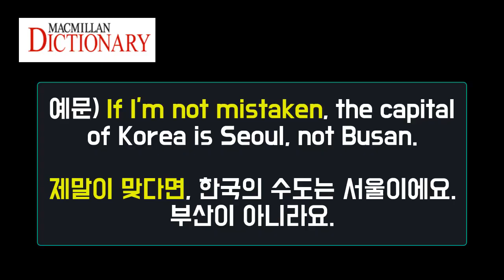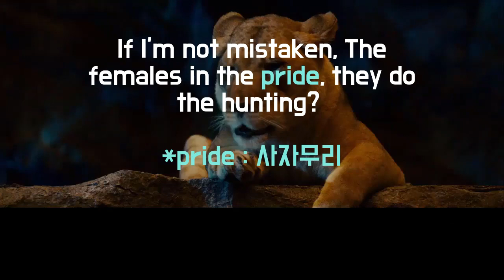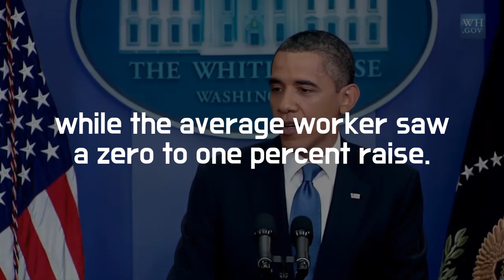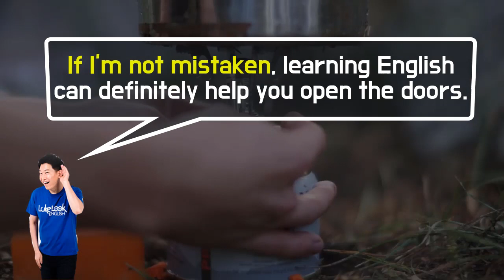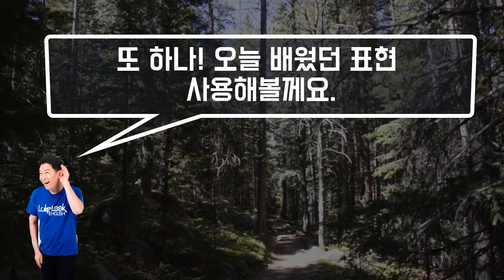★원어민 표현: If I’m not mistaken/ Correct me if I’m wrong ★ 청취, 스피킹에 꼭 필요한 원어민 영어 || 룩룩잉글리쉬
▼ ▽ 이 에피소드는 원어민들은 다 알고 있는데 한국인들을 잘 모르는 표현인 If I’m not mistaken. / Correct me if I am wrong. 을 정리해 보도록 하겠습니다. 제가 영상을 제작할때는 모든 원어민들이 알고 있는 실제로 많이 사용하는 표현을 선정합니다. 동시에 이미 한국사람들이 많이 알고 있을만한 것을 왠만하면 배제하고 영상을 제작하고 있습니다. 언제나 여러분들의 의견은 적극적으로 반영하겠으니 언제나 답글로 적극 소통해주세요!